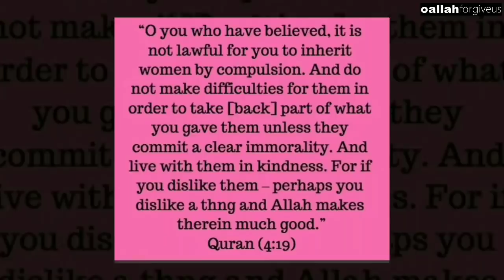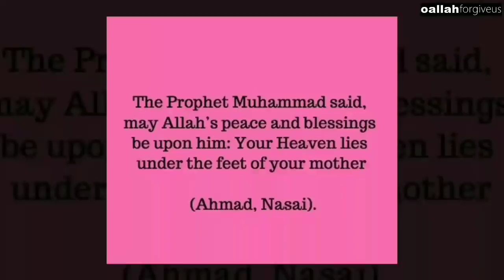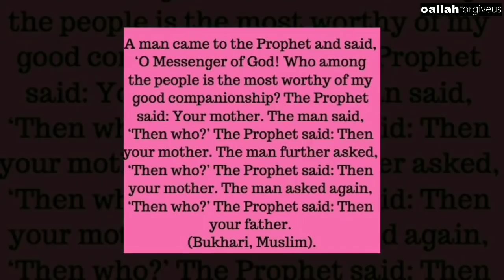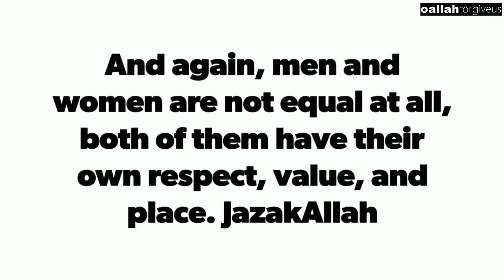3 Examples Show How Women Are Superior Than Men in Islam || MUST WATCH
Song
I Rise
Artist

TuneCore (on behalf of Muhammad Al Muqit), and 4 Music Rights Societies